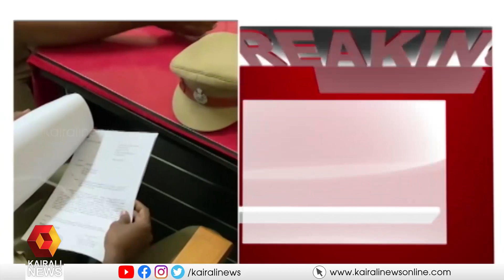വിദ്യയുടെ വ്യാജരേഖ വിവാദത്തിൽ കരിന്തളം കോളേജിൽ പോലീസ് പരിശോധന | K VIDYA |FAKE CERTIFICATE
വിദ്യക്കെതിരെ പോലീസ് ഇന്നലെ കേസെടുത്തിരുന്നു.ഇപ്പോൾ കരിന്തളം ഗവൺമെന്റ് കോളേജിലെത്തി രേഖകൾ പരിശോധിക്കുകയാണ് പോലീസ്
POLICE RAIDS KARINTHALAM COLLEGE ON K VIDYA'S FAKE CERTIFICATE ISSUE